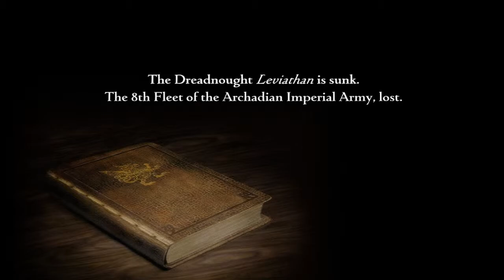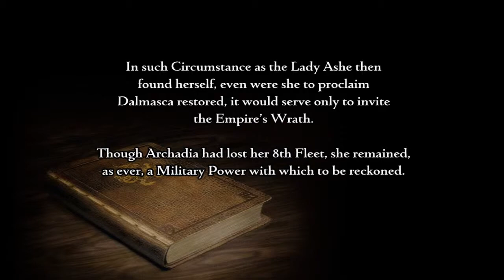Final Fantasy XII: The Zodiac Age - Back to Rabanastre - #35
Gumawa na ako noon ng Final Fantasy XII: IZJS noon. Pero dahil nag-remastered sila ng FFXII, gagawan nalang ulit ako ng Walkthrough. Paborito ko rin itong Laro (of all time?). Anyway, sa Walkthrough na ito ay bukod sa mga Hunts and Side Quest. Isasama ko na rin ang mga Location ng mga Magicks at mga Equipments. Hindi ko lang sure kung gagawa rin ako ng New Game Minus o 122333 Playthrough.

My PC Specs:
CPU: AMD A8-5600K 3.6G 4CORE 4MB FM2 HD7560D
GPU: Sapphire Radeon R7 250 2GB DDR3
RAM: 8GB DDR3
Motherboard: A58M-E33